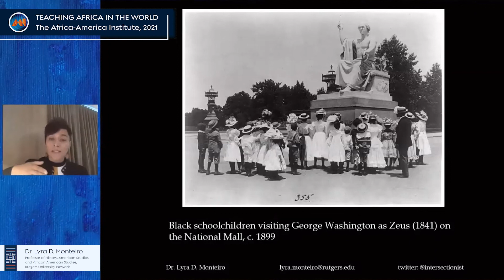SOE Highlights - Dr. Lyra D. Monteiro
SOE Highlights - Dr. Lyra D. Monteiro "Historical Memory and Exclusion of Africa and Blackness from “the Classics“ and “Western Civilization”"

Enjoy this clip of Dr. Lyra D. Monteiro's session from our 2021 State of Education on Africa conference. Dr. Monteiro from Rutgers University spoke about how in "universalizing Ancient Greece or Ancient Rome as origin stories, [students of color] see a past that has no place for them."
and continue the conversation on "Teaching Africa in the World" using